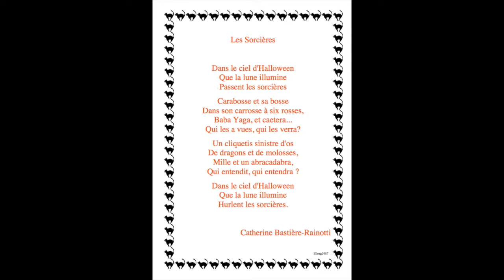Poésie ... Les Sorcières ... De Catherine Bastière-Rainotti ...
Les Sorcières

Dans le ciel d'Halloween
Que la lune illumine
Passent les sorcières
Carabosse et sa bosse
Dans son carrosse à six rosses,
Baba Yaga, et caetera...
Qui les a vues, qui les verra?
Un cliquetis sinistre d'os
De dragons et de molosses,
Mille et un abracadabra,
Qui entendit, qui entendra ?
Hurlent les sorcières.

Catherine Bastière-Rainotti

Artiste : __url_artiste__

cocoparisienne ( pixabay )